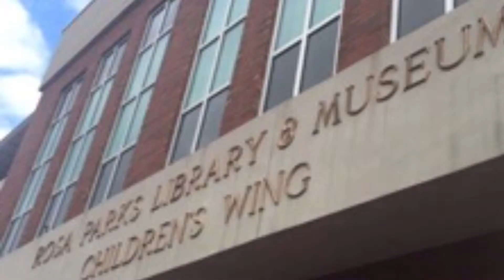Ms. Mallet's Class 10-28-15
Montgomery Fieldtrip